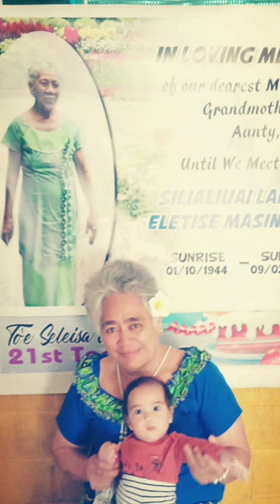Small Man - Mama Lisi (Official Slide Show)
Official Audio by Small Man performing Mama Lisi

Written by Faipaua Iakopo